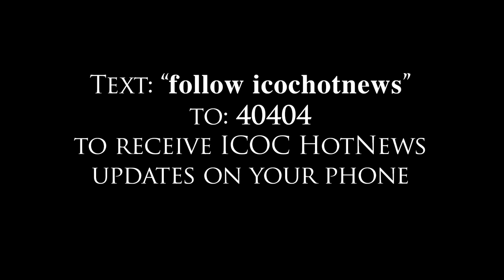International Church of Christ: Good News from North America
Over two hundred ICOC congregations reside in North America, from the mountains of Canada all the way to the beaches of Panama. In this episode of ICOC HotNews we share a few highlights from four of these churches: Missouri (USA), Austin (USA), Mexico City, and Tegucigalpa (Honduras). Whether it's one disciple boldly using his talents for God or an entire church maturing in the faith, we found these stories particularly encouraging and inspiring.